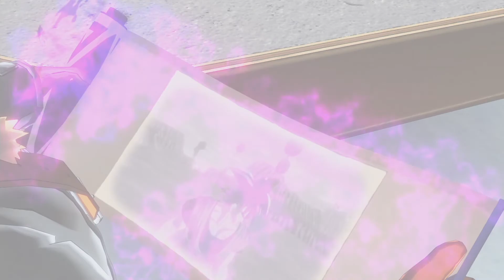16 Dragon Ball Xenoverse XV ita - Missione 10: Imperatore Freezer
Gameplay ita Dragon Ball Xenoverse XV

Lets' play ita.
Walkthrough ita.